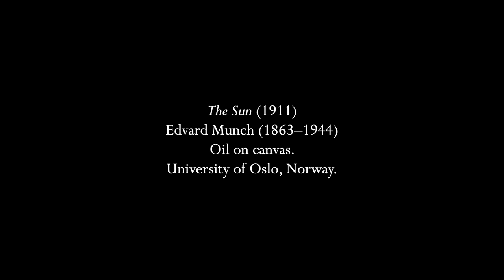Finzi: Fear no more the heat o' the sun (from "Let us Garlands Bring")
A few week ago I posted a duet setting of this text by Ralph Vaughan Williams.  The text is from Act IV of Shakespeare's "Cymbeline" and in fact the Gerald Finzi cycle from which this version is taken was a 70th birthday present for Vaughan Williams in 1942.  Within a week, the whole cycle was also given in a version for string orchestra and baritone on the BBC.  The cycle also includes settings of four other famous Shakespeare texts like "Come away, death" and "O Mistress Mine" and is one of Finzi's more popular song cycles.  Despite this, it was not recorded complete until 1995 when Bryn Terfel did it with Malcolm Martineau.